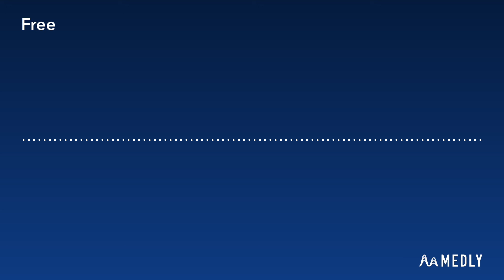Original Song - Free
Made by 7 Year old